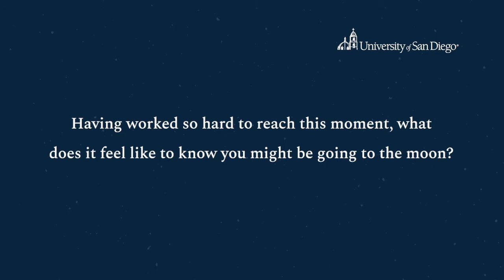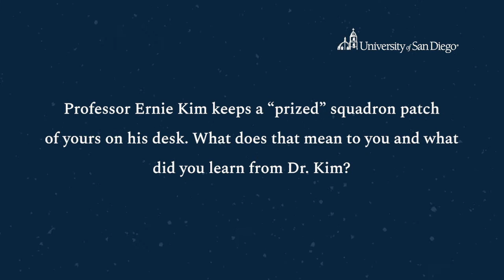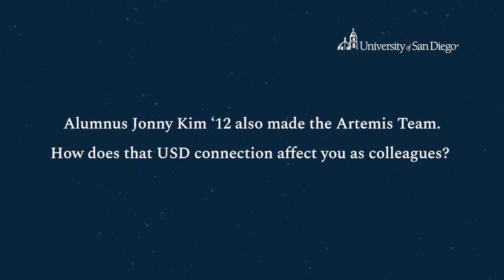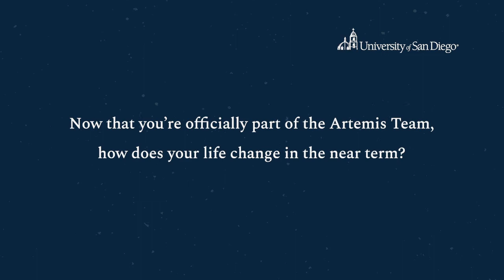Interview with NASA Astronaut Matthew Dominick '05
"We all are explorers at heart, and want to push humanity forward." Matt Dominick '05 is officially part of the Artemis Team preparing to return to the moon. We were lucky enough to Zoom in to hear how he's doing, some memories of USD, and how he's applying his engineering skills to prepare.